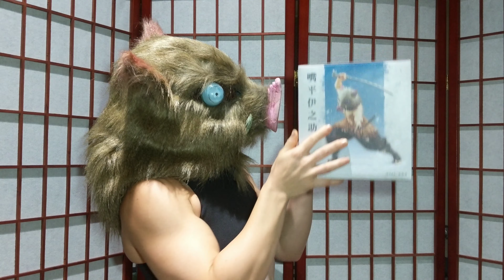Inosuke being gifted a figure of himself from Kotobukiya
Trying out YouTube Shorts.
Just a silly intro vid for our unboxing of the Inosuke Hashibira 1/8 figure from Kotobukiya. full vid on the channel. @kotobukiyatv